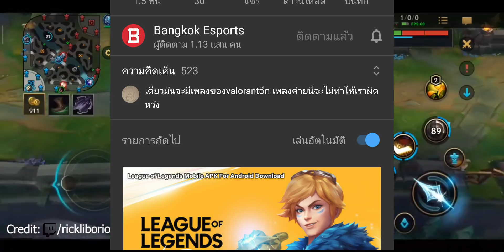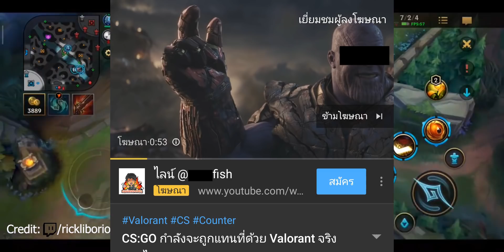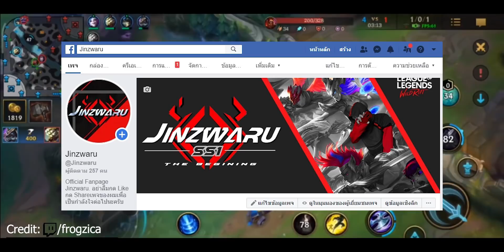LOL Mobile ปลอมระบาดหนักอีกรอบ!! ไม่อยากเสียตังในมือถือฟรีๆมาดูเลย!!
นี่รอบที่สองแล้วนะ ขอล่ะครับ ไม่อยากให้หลงผิดกันแล้ว รอจากที่เพจหลักประกาศดีกว่าเน้อ ด้วยความเป็นห่วงจากใจจริง

หากเพื่อนๆอยากโชว์ผีมือหรืออยากวาด Fanart สามารถอัพแล้วแท๊ก JWRfanart ใน Twitter หรือทักส่งมาในเพจ Jinzwaru โดยตรงได้เลยงับ ขอบคุณล่วงหน้าน้าาาาาาาาาาาาาาาา

หรือติดต่อทางเพจ Jinzwaru ได้โดยตรงครับ